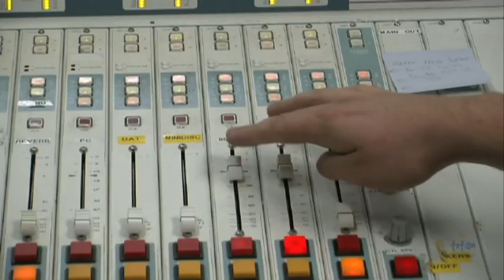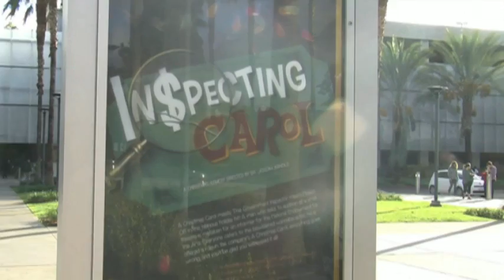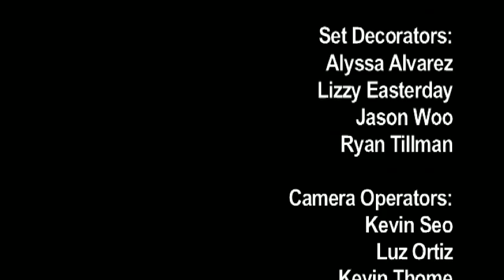The Report Episode 13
Take a look at Titan TV's news talk show, The Report for all the news, views, and info to go at Cal State Fullerton and the Orange County community.